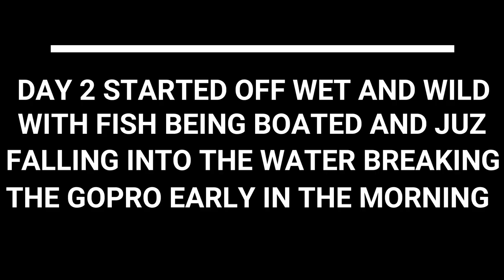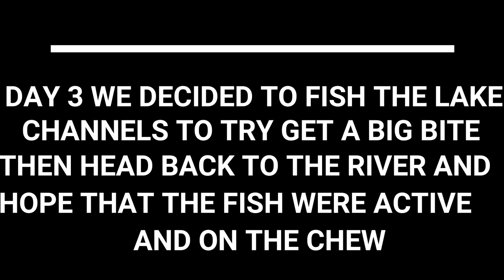3 Days Lake Mulwala Murray Cod Fishing Madness!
@shaunkarlik4064 and myself headed up to lake mulwala chasing Murray Cod and Yellowbelly In the lake and river for 3 total days with amazing results and awesome boatside eats with full on action for all 3 days and heaps of native fish caught throwing lures around in some awesome conditions. This video is educational as well as action packed so stay tuned and watch till the end and subscribe to Juz Adventures and like the video if fishing is what you love, Or just love watching others catch fish as i film and upload weekly every monday and most fridays as well. TIGHT LINES LADS!